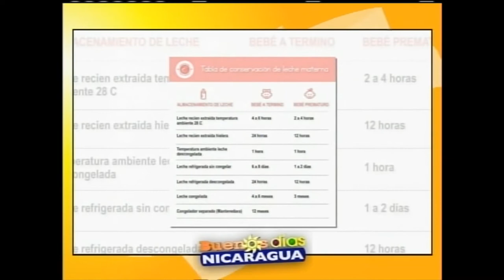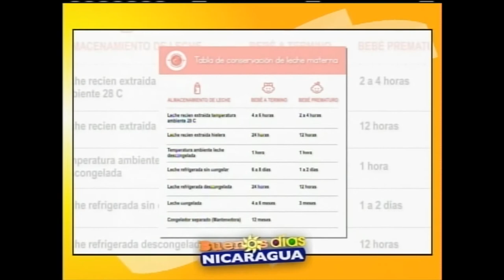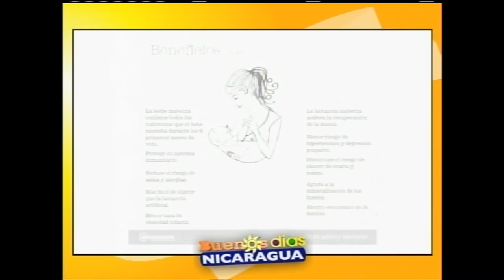La importancia de la leche materna en los bebes